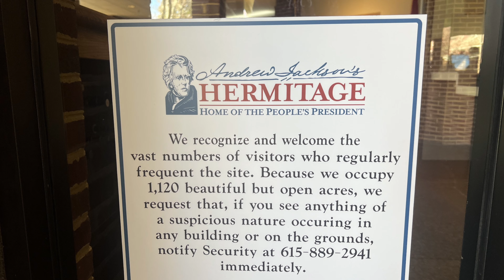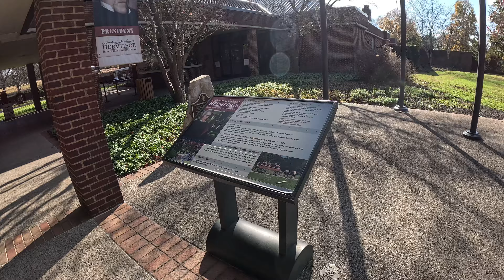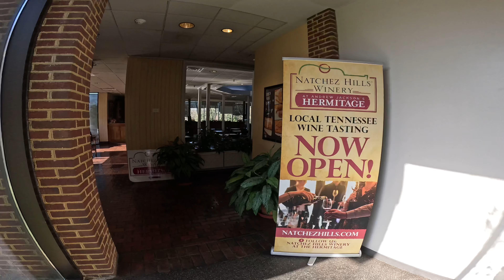Andrew Jackson quick tour through the museum and the grounds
Andrew Jackson “ the hermitage”